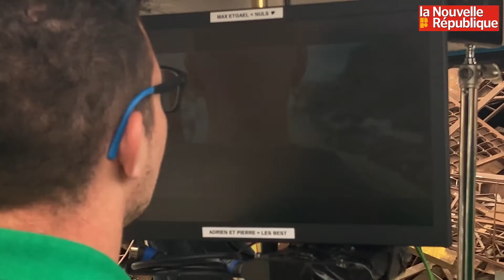VIDÉO. Niort : le prochain film de Studio N en cours de tournage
Le 25 juillet 2021, à Niort, l'association Studio N était en plein tournage d'un nouveau court métrage, "Unborn". Si le tournage a commencé le 17 juillet et doit durer deux semaines, l'association le prépare depuis décembre 2020.